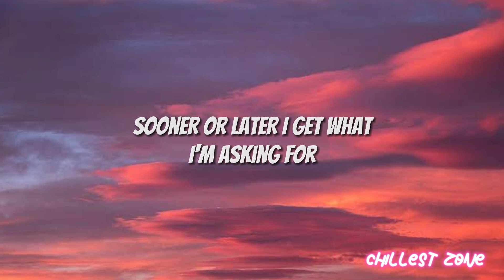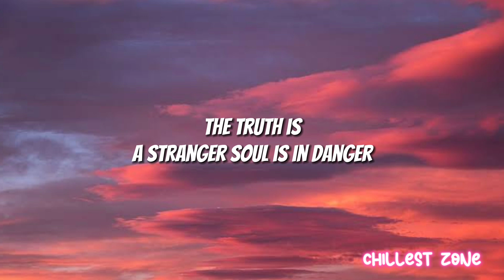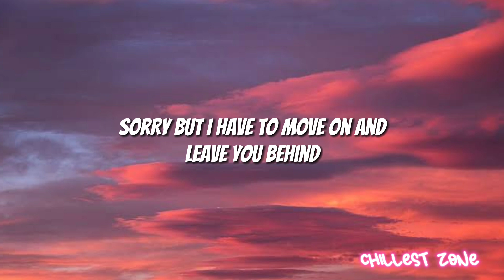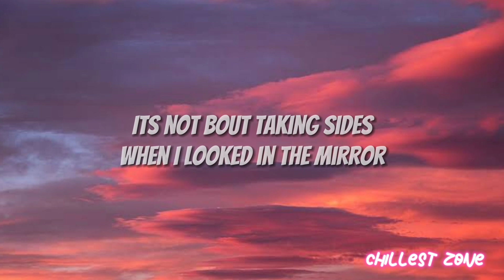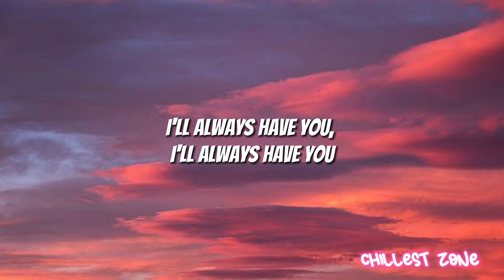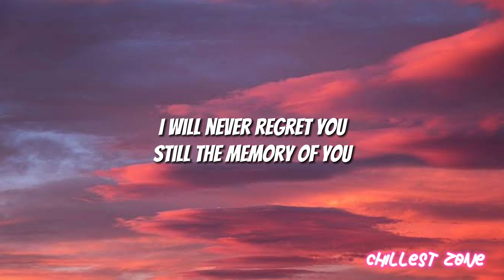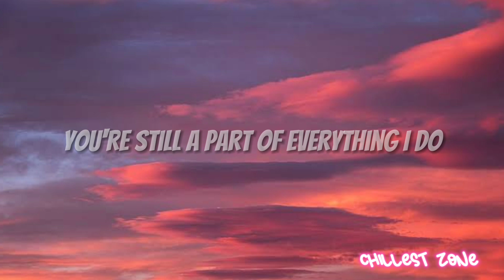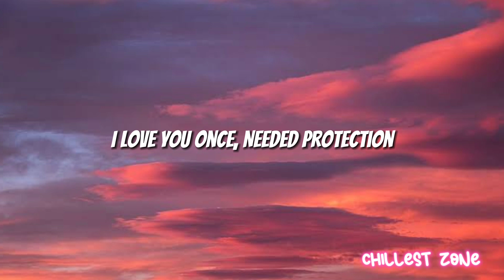Tattoo - Jordin Sparks (Audio + Lyrics) HQ